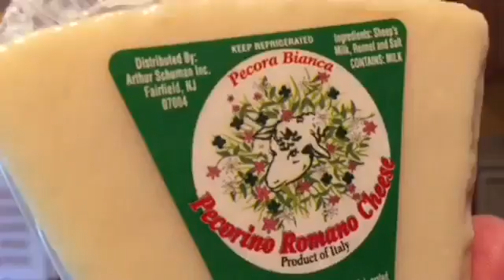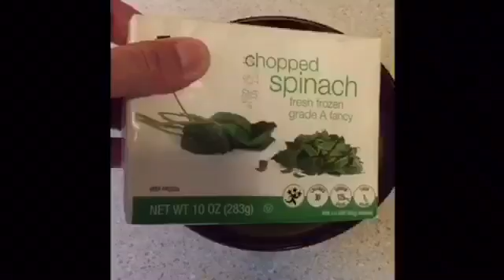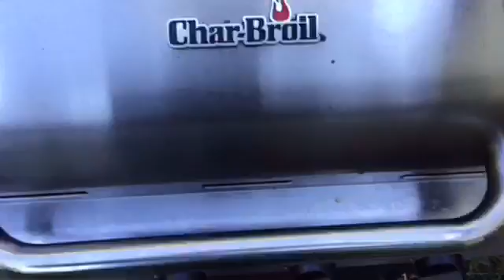Cannelloni stack with grilled eggplant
This is the second time making this.  It was pretty tasty!